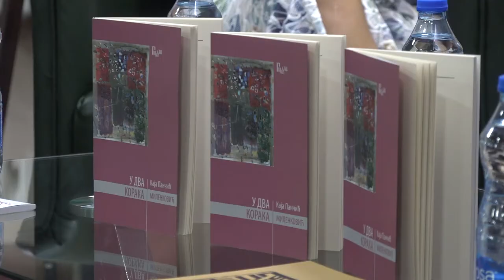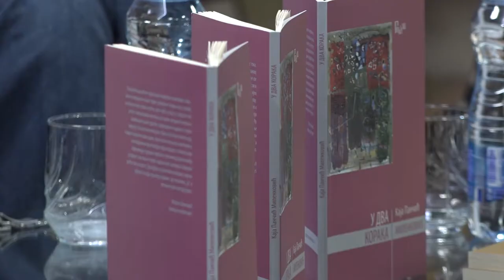PROMOCIJA ZBIRKE PESAMA KAJE PANČIĆ MILENKOVIĆ